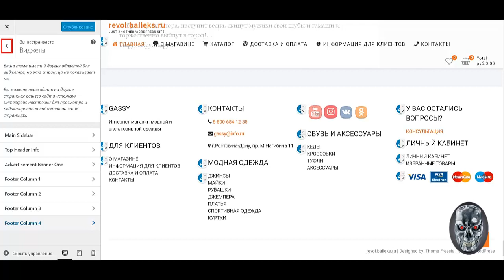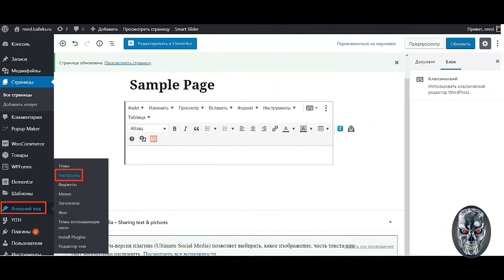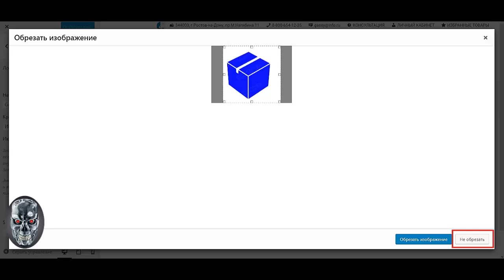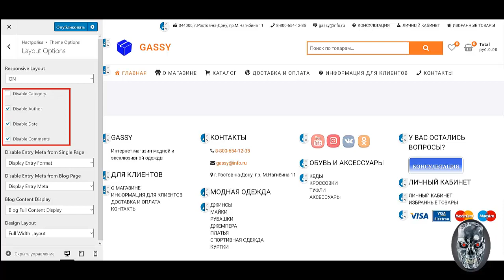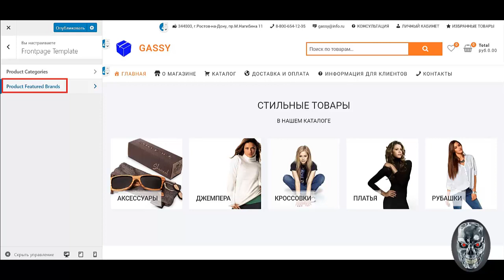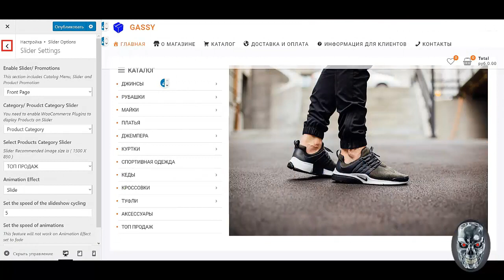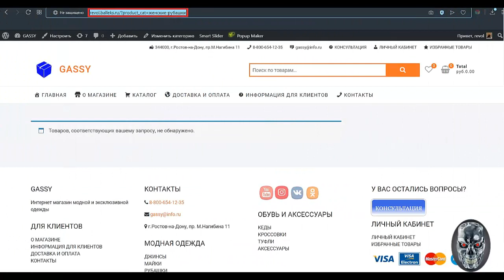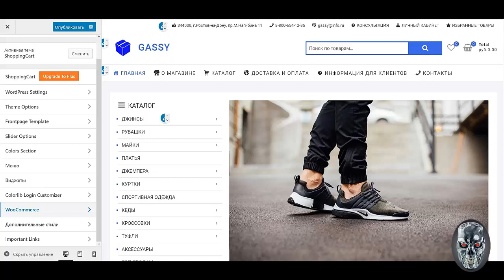Настройка темы wordpress Настройка темы вордпресс Создать интернет магазин самому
Вас интересуют настройка темы wordpress, тогда срочно смотрите это видео. Посмотрев данный урок для Вас настройка темы вордпресс станет абсолютно понятным процессом. Если Вы ищете информацию о том как создать интернет магазин самому пошаговая инструкция и в принципе Вам необходимо создать интернет магазин на wordpress woocommerce, то это видео будет Вам полезно. Действительно качественной информации о том как создать интернет магазин самому с нуля на просторах рунета крайне мало. Очень огромная аудитория ищет информацию о том как создать интернет магазин самому бесплатно пошаговая инструкция и лишь самая их малая часть находит то что искали. Если же Вам нужно создать интернет магазин бесплатно wordpress, то Вы можете обратиться ко мне за помощью. Но если Вы хотите  создать интернет магазин с нуля самому, то обязательно пройдите предстоящий интенсив. Итак если Вас интересует как создать интернет магазин по шаблону, то пройдите предстоящий интенсив. Для самых продвинутых и любознательных имеется бесплатная программа вордпресс интернет магазин, с помощью которой у Вас появится собственный wordpress интернет магазин 2019